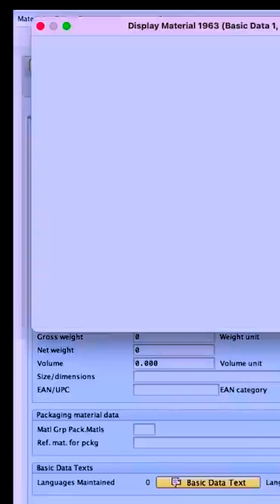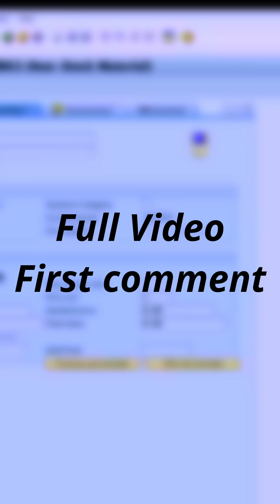Fixed Assets Sale With Sales Order Non Stock Item: Demo on SAP S/4HANA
🔥Full demo on SAP S4HANA
What are the available solutions in SAP S/4HANA to sell fixed assets using sales orders and sales invoices?🤔❓

💡In the last process video, I explained the available solutions. In this video, I demonstrate the first solution on SAP S/4HANA: Sales order with Non-stock material

The demo includes:
- MM03: Display master data of Non-stock material of type NLAG
- Display Assets Balances report AR01
- Create Sales Order VA01
- Asset retirement with automatic offsetting account ABAON
- Sales billing VF01